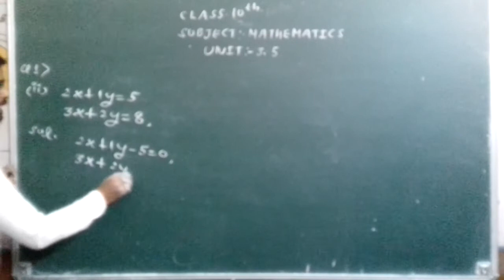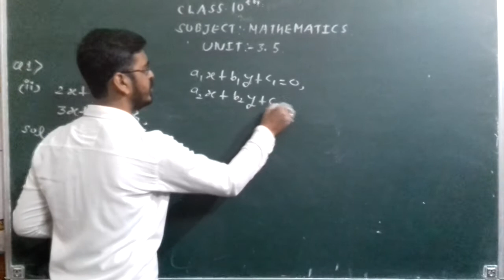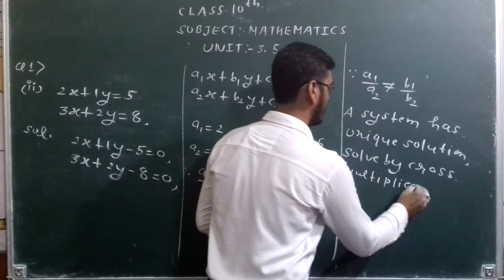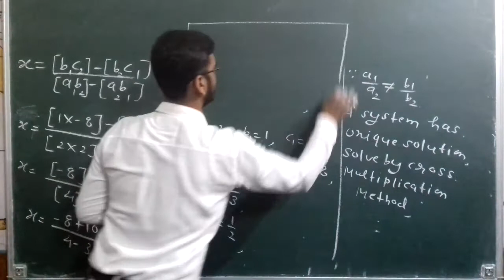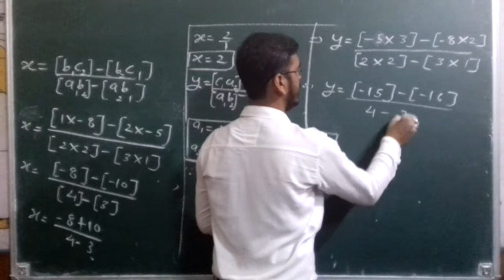Class 10th crossmultiplication method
Simplest solution of crossmultiplicaton method